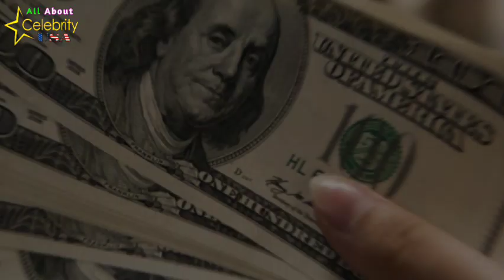How Mike Bloomberg Net Worth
Mike Bloomberg About:

Michael Rubens Bloomberg is an American businessman, politician, philanthropist, and author. He is the majority owner and co-founder of Bloomberg L.P., and was its CEO from 2014 until 2023.

Note: This video is only for the purpose of sharing the information Celebrity Mike Bloomberg Lifestyle & Net Worth Biography Videos not to hurt with the feelings of anyone.

1) This video has no negative impact on the original works (It would actually be positive for them)
2)This video is also for teaching purposes.
3) It is not transformative in nature.
4)I only used bits and pieces of videos to get the point across where necessary.
5) Some images are also used just for giving the clearance about the topic to the viewers.